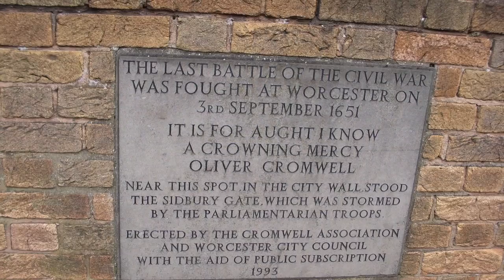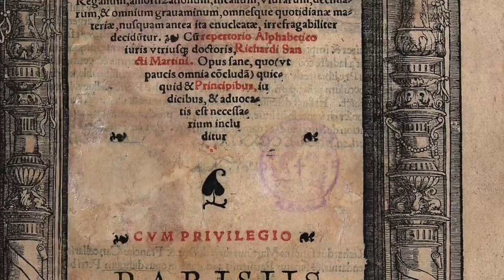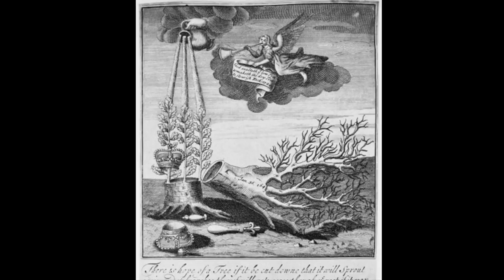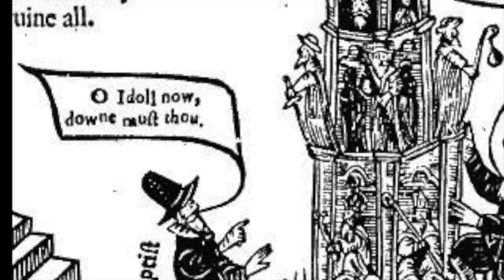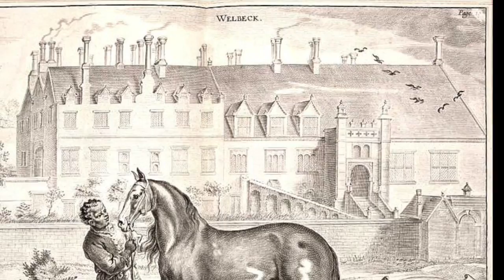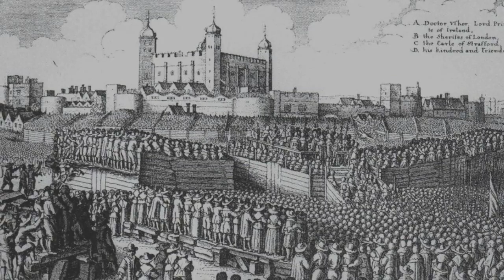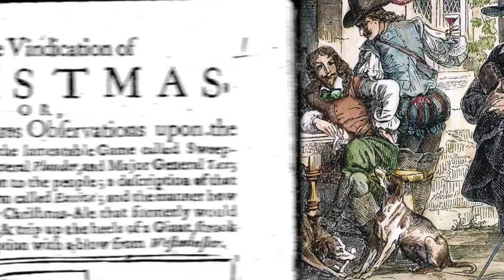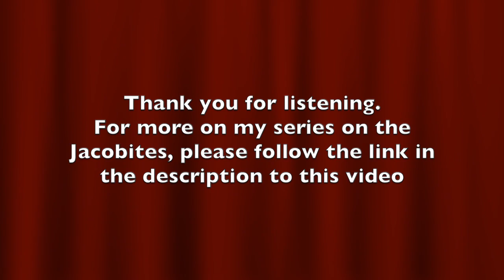A Machiavellian Manual for Charles II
This video describes a Machiavellian "mirror for princes" written by the English Civil War general William Cavendish, Duke of Newcastle for Charles II. In the 1650s, the young Stuart king was down in his luck and out of power. His father had been executed in 1649 and he had lost a final battle for England at Worcester, when Oliver Cromwell's forces prevailed. Charles II escaped the country with great difficulty. Meanwhile, his old governor had written him an advice manual designed to restore the monarchy and help it flourish-- and the Three Kingdoms with it.

Click on this link to get a free copy of my new booklet, an annotated and illustrated list of works that will give you the keys to the Jacobites!